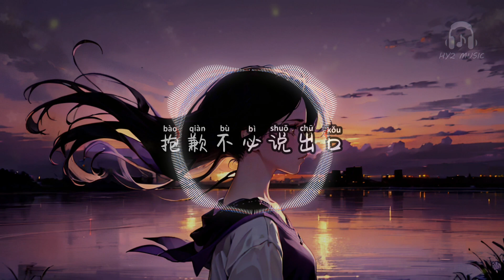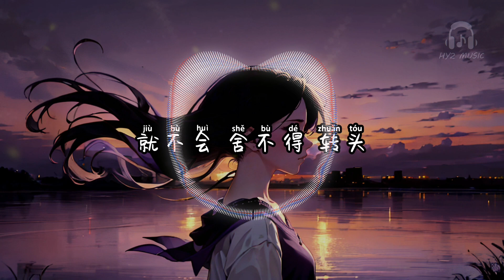晚风放手 - 王忻辰 / 怪怪Zziaga【Just tell me why 就放开手 情绪把我淹没 就别回头 眼泪需要个出口 夕阳总会日落 别挽留】【动态歌词 Lyrics】【拼音歌词】【抖音歌曲】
晚风放手

Just tell me why
就放开手
情绪把我淹没
就别回头
眼泪需要个出口
就放开手
夕阳总会日落
那晚风
或许会懂我
我放弃对你的依赖
不要再期待
你奢侈的爱
我学习对自己表白
安抚我内在
那个小孩
尝试
注视镜子对话
揭开我的伤疤
思念如盐想到你就泪如雨下
悲伤
需要时间驯化
不必执著牵挂
过去再痛也会随时间蒸发
找朋友陪我疗伤
带来希望
驱散阴霾迎向曙光
baby, 让我走吧
回忆, 染红晚
别再, 痛苦挣扎
就放开手
情绪把我淹没
就别回头
眼泪需要个出口
就放开手
夕阳总会日落
别挽留
就放开手
早已不再爱我
就别回头
抱歉不必说出口
就放开手
伤口总会愈合
那晚风
或许会懂我
心事 微妙 风在 听
爱意 胜似 天上 星
融化 心底 那块 冰
好难忘你的眼睛
不是第一次手牵手
早已习惯了自己走
背熟了你的烂借口
就不会 舍不得 转头
就放开手
情绪把我淹没
就别回头
眼泪需要个出口
就放开手
夕阳总会日落
别挽留
就放开手
早已不再爱我
就别回头
抱歉不必说出口
就放开手
伤口总会愈合
那晚风
或许会懂我
晚风放手 - 王忻辰 / 怪怪Zziaga

作曲：贾义秉
作词：贾义秉
演唱：王忻辰+怪怪Zziaga
编曲：贾义秉
监制：安苏羽
制作：贾义秉
吉他：张德斌
和声设计：贾义秉
和声演唱：马泉泉、刘守辰、王忻辰
混音：贾义秉
OP：音炬文化